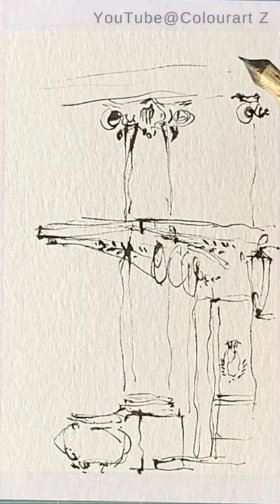Urban sketching - Quick drawing - A corner of Paris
Pen:
Duke Fude Nib fountain pen
Ink：
Waterproof india ink.